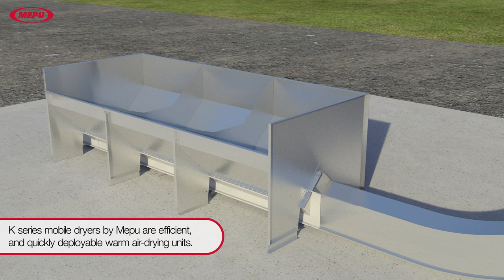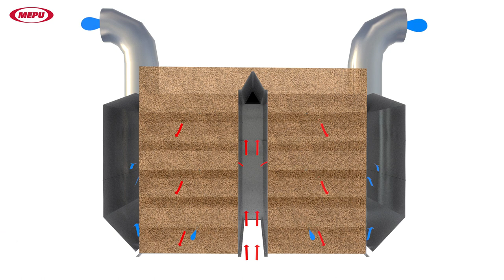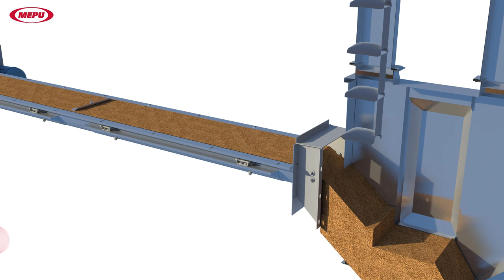K series mobile dryers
K series mobile dryers by Mepu are cost-effective, efficient, and quickly deployable warm air-drying units. The mobile dryer is easily movable from one place to another.

K-series mobile dryers are equipped with ridged drying cells, elevator, pre-cleaner, furnace, a feeder device with rotating feed rollers and a conical base.

The advantages of the easy-to-use and reliable mobile dryer as compared to conventional stationary silo dryers include savings in costs, quick commissioning, drying efficiency and dryer height.

The high-tech mobile dryer offers uniform drying efficiency even under demanding circumstances and allows energy-efficient drying of wet grain as well. The mobile dryer is suitable for drying several types of grain and small seed. The feeding apparatus is equipped with frequency converter.

The K series mobile dryer units successfully marketed in Finland for many decades are also popular abroad, at locations where requirements to machine durability are often much more demanding as compared to Finland.